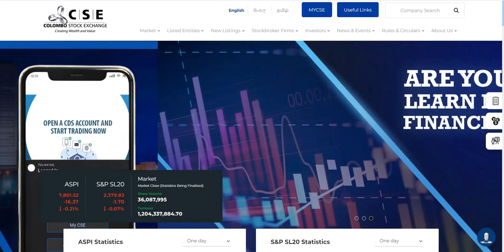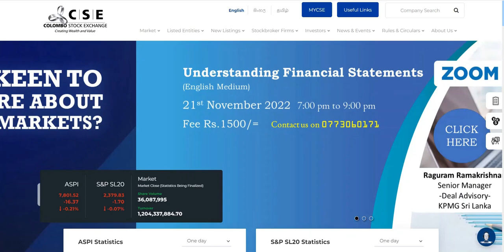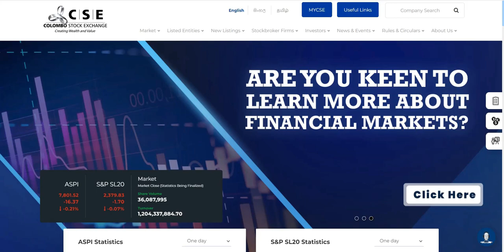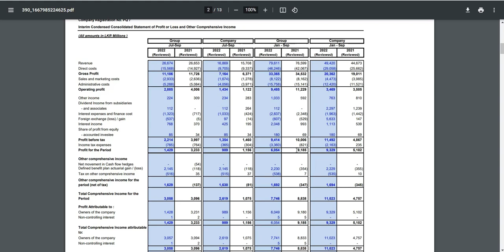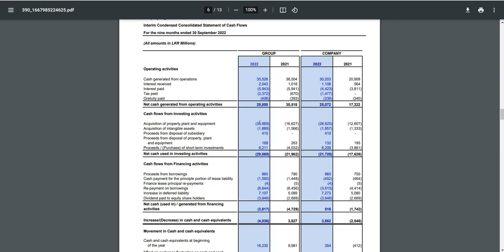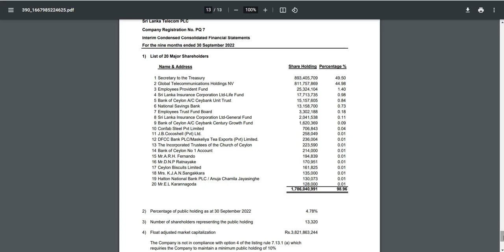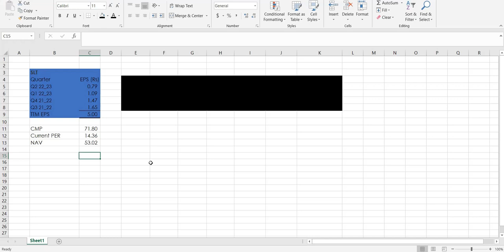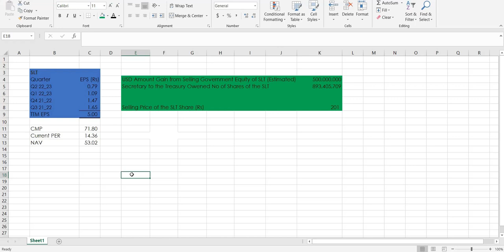SRI LANKA TELECOM PLC|SLT රජයේ අයිතිය සදහා USD 500 Million ක මිලක්?csesinhala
මෙම විඩීයෝ මගින් ඔබට ආයෝජනයන් ගැන පැහැදිලිකිරීමක් ලබාදෙන අතර ඔබගේ දැනුම වැඩිකර ගැනීම සදහා මෙය යොදාගතහැක. එසේම මෙම කිසිම විඩීයෝවක් මගින් ඔබට ආයෝජනයන් උපදෙස් ලබානොදෙන අතර ඔබ විසින් සිදු කරගන්නා වූ පාඩු සම්බන්ධව වගකීමක් කිසිදු ආකාරයකින් Investment World යූ ටියුබ් චැනල් එක මගින් හෝ මා විසින් ගන්නේ නැත. මෙම වීඩියෝ ඉදිරිපත් කිරීම ප්‍රධාන වශයෙන් ආයෝජනය පිළිබඳව ඔබේ දැනුම මට්ටම ඉහළ නැංවීමේ අධ්‍යාපනික අරමුණක් වේ. මෙහි ඇතුලත් තොරතුරු මගේ දැනුම අනුව නිවැරදිව යොදා ගෙන ඇති අතර මෙහි යම්කිසි අත්වැරදීමක් සිදු වී තිබුනොත් ඒ ගැන දැනුවත් කරන මෙන් ඉතා කාරුණිකව ඉල්ලා සිටිමි.